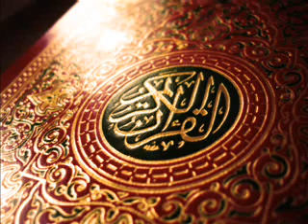092 Surah Lail with urdu translation